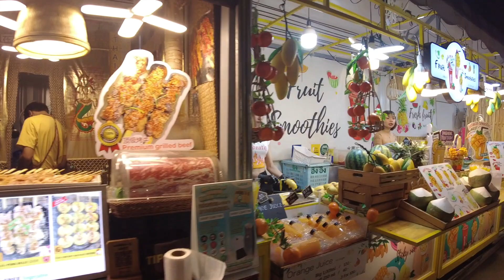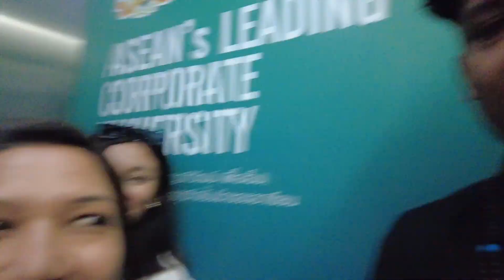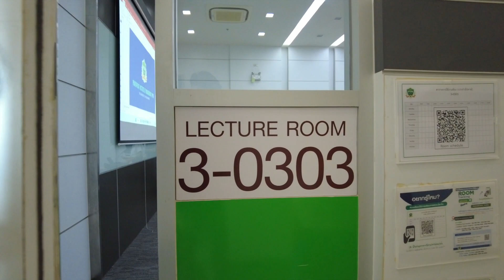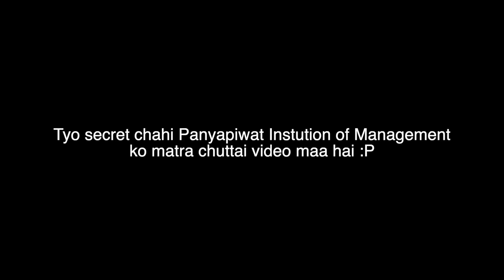Part 3 | "Thai Tales: MBA Edition | Exploring Culture, Cuisine, and Connections! 🇹🇭❤️" | PIM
Hey Fam! Join me and my MBA squad on an unforgettable journey through the enchanting landscapes of Thailand. This is the part 3 of my trip where you get to see the Bangkok , Night Market there and Panyapiwat Instution of Management, 7/11.
Thank you for being a part of this epic journey.